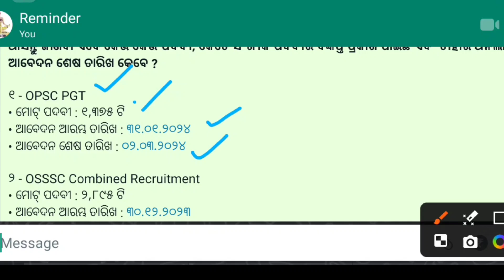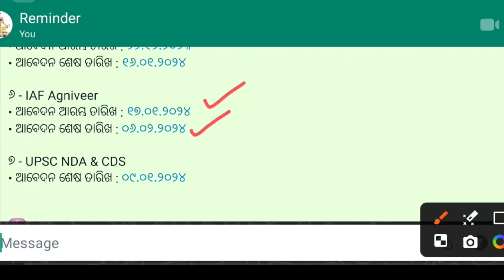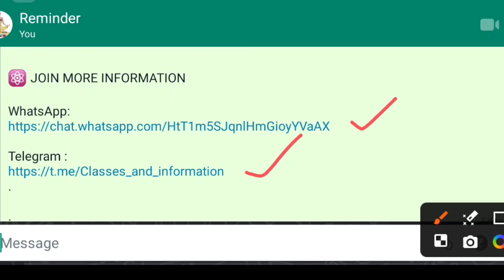Odisha Govt Ongoing Job January 2024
ri ari amin previous year question paper
osssc
statistical field surveyor
statistical field surveyor 2023
osssc recruitment 2023 notification
osssc recruitment 2023 odisha
ri amin recruitment 2023
adda247
osssc combined recruitment 2023
icds supervisor apply online 2023
ri ari amin recruitment 2023 notification last date
all odisha govt jobs
odisha police recruitment 2023
icds supervisor previous question papers
ri ari amin recruitment 2023 notification syllabus
icds supervisor recruitment 2023 odisha
ri ari amin apply date
odisha govt jobs 2023
odia space
dipak kumar sir
odisha defence vacancy 2023